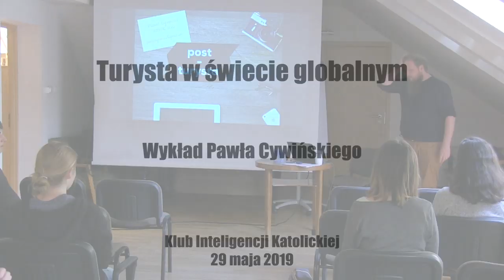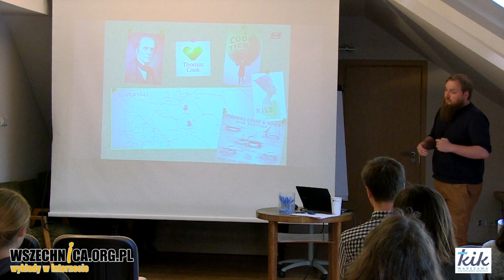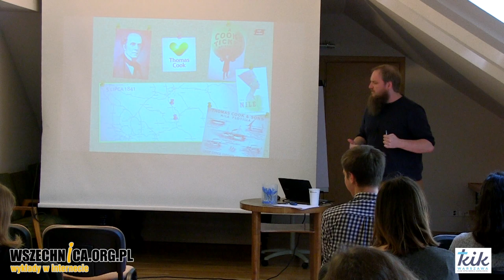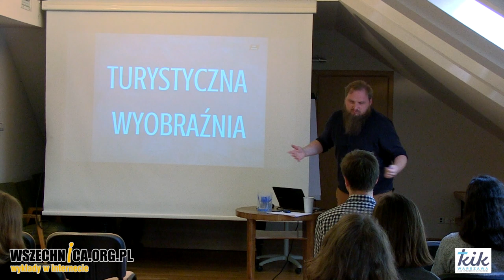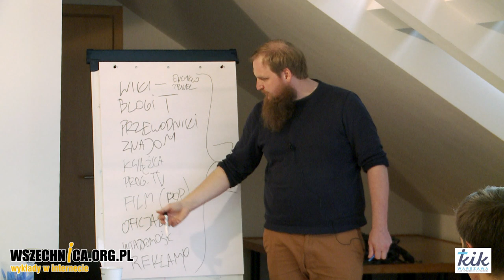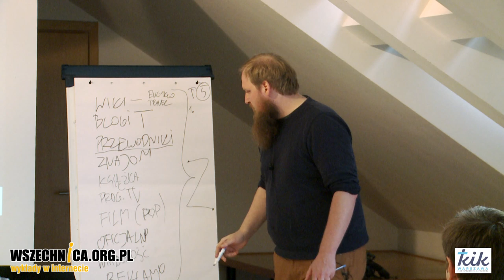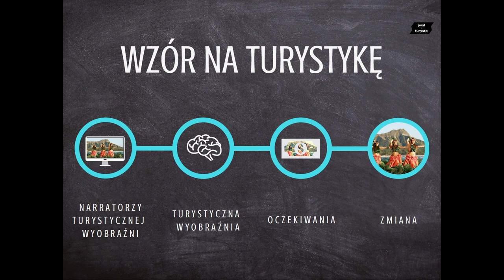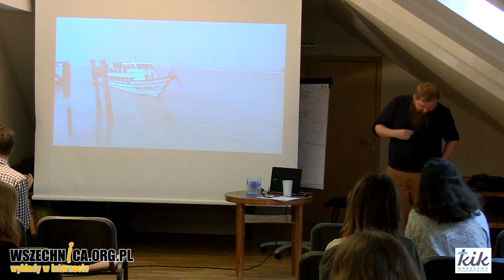Turysta w świecie globalnym / Paweł Cywiński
Wykład Pawła Cywińskiego, Klub Inteligencji Katolickiej, 29 maja 2019 [1h28min]

Paweł Cywiński, współtwórca post-turysta.pl, opowiada o wpływie turystyki na środowisko i lokalne społeczności - zrównoważona turystyka, odpowiedzialna turystyka

Złoty piasek, błękit morza, palmy – to dobrze znany obrazek z folderów reklamujących wakacje w egzotycznych krajach. Za takim obrazem rajskiej plaży często stoi zniszczenie środowiska naturalnego i upadek lokalnej społeczności. Paweł Cywiński, twórca projektu post-turysta.pl, mówił w Klubie Inteligencji Katolickiej o negatywnych aspektach podróżowania. Czy zrównoważona turystyka może im przeciwdziałać?

Pierwszą publiczną wycieczkę miał zorganizować brytyjski przedsiębiorca Thomas Cook w 1841 roku. Jego biznes bardzo szybko urósł do olbrzymich rozmiarów – przedsiębiorca otworzył swoje biura podróży w większości krajów Europy. Dziś sektor turystyczny odpowiada za 1,3 mld podróży rocznie, generuje 10 proc. światowego PKB oraz zatrudnia globalnie podobny odsetek ludzi. Oprócz możliwości poznania innych krajów, turystyka ma wiele negatywnych aspektów – prelegent podczas wykładu skupił się na tych ostatnich. Próbował również odpowiedzieć na pytanie, czy odpowiedzialna turystyka może tym negatywnym trendom przeciwdziałać.

Wyobrażenia turystów o nieznanych rejonach świata opierają się na mniej lub bardziej rzetelnych źródłach (blogi, programy telewizyjne, przewodniki itp.). Branża turystyczna często tworzy produkt dopasowany do tych wyobrażeń, który nie jest zgodny z lokalną tradycją lub wręcz tworzy ją nowo – np. taniec Hula na Hawajach. Negatywny wpływ na lokalne społeczności mają też powstające w popularnych miastach dzielnice turystyczne (np. Kuta na Bali czy Thamel Katmandu) – zwykle następuje z nich exodus tubylców. Masowy napływ turystów generuje też problem z transportem, usuwaniem odpadów czy ograniczaniem zasobów wody. Jednak wczasy all inclusive generują wcale nie mniejszy problem niż turyści podróżujący z plecakiem.

Zrównoważona turystyka może pomóc ograniczyć negatywne trendy. Działania mogą być podejmowane w dwóch kierunkach – poprzez edukację zwiększającą świadomość na temat etycznego podróżowania i regulacje prawne. Współcześnie niektóre kraje, jak np. Indie czy Butan, ograniczają ruch turystyczny. Więcej w nagraniu wystąpienia.

Więcej:

Paweł Cywiński - orientalista, kulturoznawca, geograf. Współtwórca Fundacji Polska Gościnność, która zajmuje się pomocą bezpośrednią uchodźcom w ramach inicjatywy Chlebem i Solą oraz prowadzi największy polskojęzyczny portal na temat uchodźców Uchodzcy.info. Współtwórca projektu post-turysta.pl, redaktor Magazynu Kontakt. Na co dzień pracuje na Wydziale Geografii i Studiów Regionalnych UW